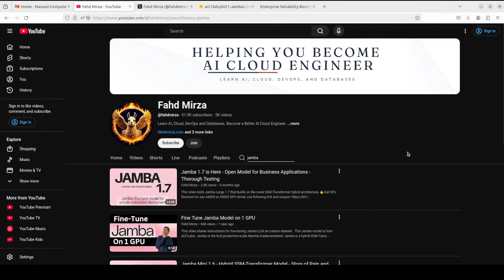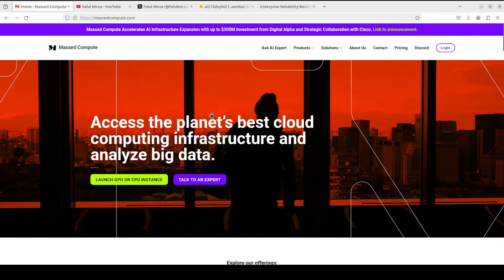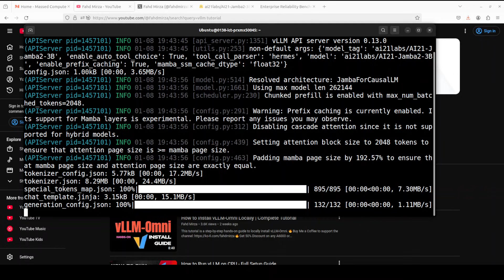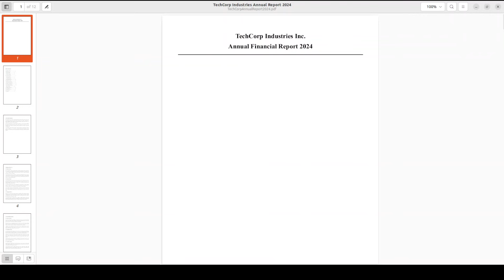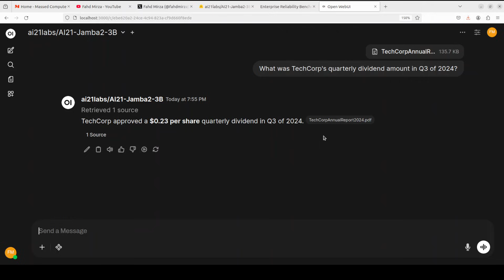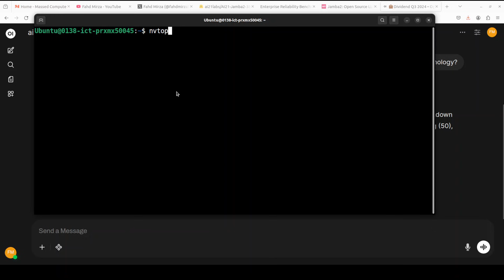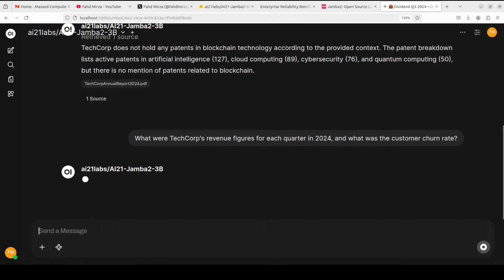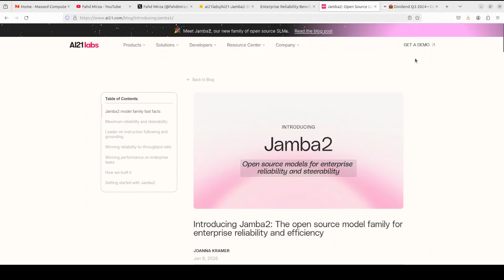Jamba2 3B Explained: Installation, Architecture & Real Tests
This video installs and tests Jamba2 3B is an ultra-compact open source model designed to bring enterprise-grade reliability.